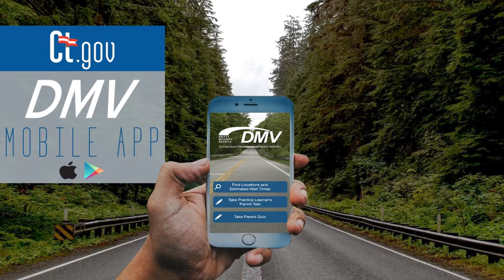There's a lot going on in Wethersfield - May, 2017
Just a sample of all the activities in Wethersfield this May.